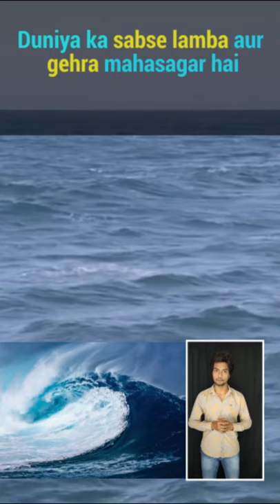largest and deepest of Earth's oceanic divisions/fact/ Gain in a minute / India /Hindi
The Pacific Ocean is the largest and deepest of Earth's oceanic divisions. It extends from the Arctic Ocean in the north to the Southern Ocean (or, depending on definition, to Antarctica) in the south and is bounded by the continents of Asia and Australia in the west and the Americas in the east.

At 165,250,000 square kilometers (63,800,000 square miles) in the area (as defined with a southern Antarctic border), this largest division of the World Ocean—and, in turn, the hydrosphere—covers about 46% of Earth's water surface and about 32% of its total surface area, making it larger than all of Earth's land area combined (148,000,000 square kilometers).[1] The centers of both the Water Hemisphere and the Western Hemisphere are in the Pacific Ocean. Ocean circulation (caused by the Coriolis effect) subdivides it[citation needed] into two largely independent volumes of water, which meet at the equator: the North(ern) Pacific Ocean and South(ern) Pacific Ocean. The Galápagos and Gilbert Islands, while straddling the equator, are deemed wholly within the South Pacific.[2]

Its mean depth is 4,000 meters (13,000 feet).[3] Challenger Deep in the Mariana Trench, located in the western north Pacific, is the deepest point in the world, reaching a depth of 10,928 meters (35,853 feet).[4] The Pacific also contains the deepest point in the Southern Hemisphere, the Horizon Deep in the Tonga Trench, at 10,823 meters (35,509 feet).[5] The third deepest point on Earth, the Sirena Deep, is also located in the Mariana Trench.

The western Pacific has many major marginal seas, including the South China Sea, the East China Sea, the Sea of Japan, the Sea of Okhotsk, the Philippine Sea, the Coral Sea, and the Tasman Sea.